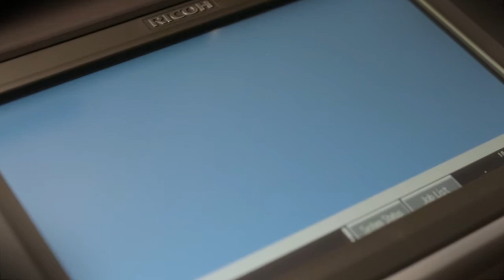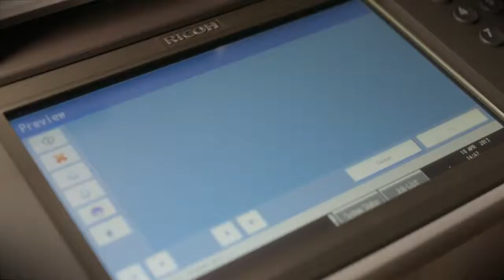Nuance eCopy ShareScan & Ricoh printers - capture paper-based data easily & securely (Italian)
Find out how to capture, process, connect and automate office documents right from your Ricoh device, enabling your staff to be more engaged and your business to move faster.